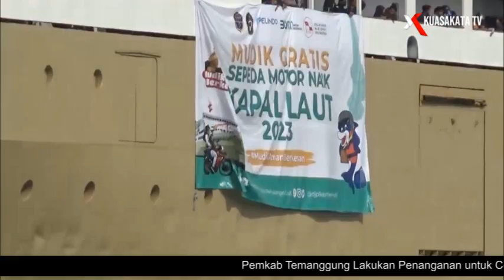Lebaran 2023, Pelni Gelar Program Mudik Gratis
Program mudik gratis 2023 kembali digelar oleh PT Pelni, Kapal Dobonsolo yang mengangkut para pemudik gelombang pertama telah bersandar di pelabuhan Tanjung Emas Semarang pada minggu 16 april 2023

Program mudik gratis tahun ini diikuti oleh seribu seratus pemudik sepeda motor

Jalur yang ditempuh pada program mudik gratis ini yakni Jakarta ke Semarang

Direktur Utama PT Pelni Tri Andayani mengatakan program tersebut bertujuan untuk mengurangi beban lalulintas dan angka kecelakaan saat mudik lebaran

Dikatakan Ani, kapasitas pemudik saat ini masih terisi 50 persen, namun diperkirakan kapasitas terisi penuh pada tanggal 18 april 2023

Kepala Polisi Daerah Jateng, Ahmad Luthfi mengatakan bahwa para pemudik yang mengikuti program mudik gratis dilakukan pengawalan oleh Polda Jateng hingga ke titik posko pengawalan berikutnya